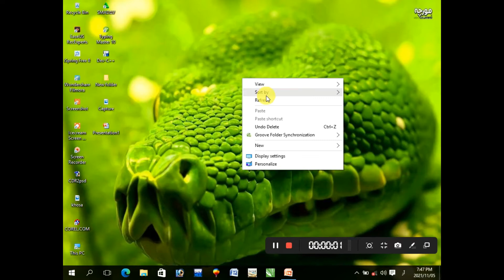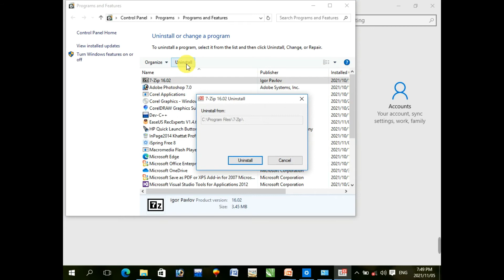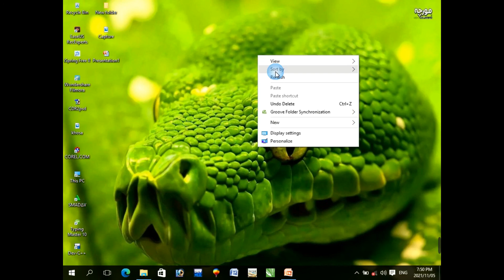How Uninstall any file easly in Windows 10.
Deleting any file is not a Solution to remove any software (etc) in your pc.